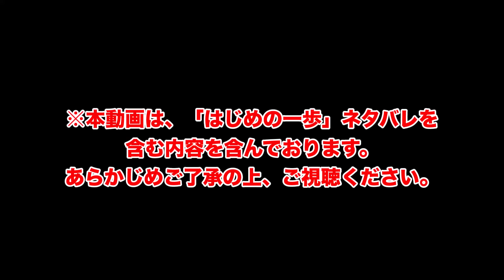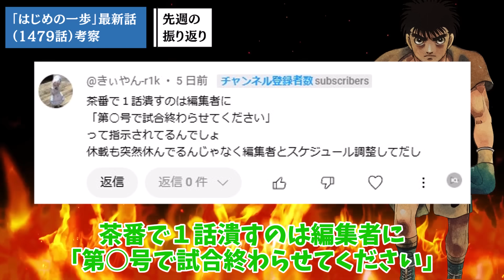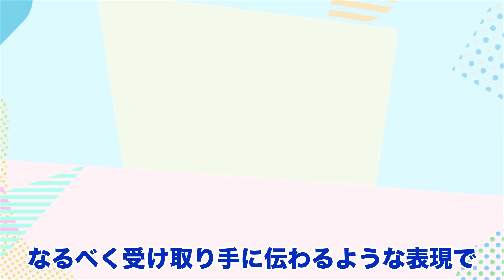【はじめの一歩1479話】朗報…！間柴がついにやりました！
【概要】
今回は、「はじめの一歩」1479話の考察動画となります。
ネタバレを含む内容となっておりますので、あらかじめご了承の上ご視聴ください。

３５年の歴史に幕…「はじめの一歩」がどう完結するか予想してみた【はじめの一歩考察】
一歩が再起したら新型デンプシーはこうなる…を予想してみた【はじめの一歩考察】
幕之内 一歩ついに！現役復帰…に必要なトリガーが全て揃いました【はじめの一歩考察】
【はじめの一歩】日本ボクシング界ヒーロー間柴の裏の顔をお見せします…
再起戦候補の今井に死亡フラグが…ミスター１Rの謎【はじめの一歩考察】
現在の一歩と現役時代を比較したらすでに作中最強キャラでした【はじめの一歩考察】

00:53先週の振り返り
02:49【最新1479話考察】ついに…一歩と久美が○○へ！？
05:39【次週1480話予想】ロザリオの奥の手とは？
08:29【おまけ】このチャンネルをご視聴頂いている皆様へお願い

画像引用：はじめの一歩/森川ジョージ/講談社